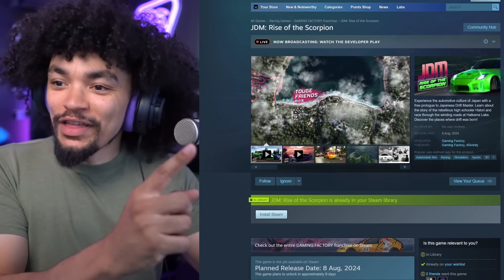This NEW JDM Racing Game is AMAZING!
Out on the 8th of August, this is JDM: Rise of the Scorpion, a street racing, drag racing and drifting game prologue coming to Steam and PS5 & Xbox Series X/S in the future!